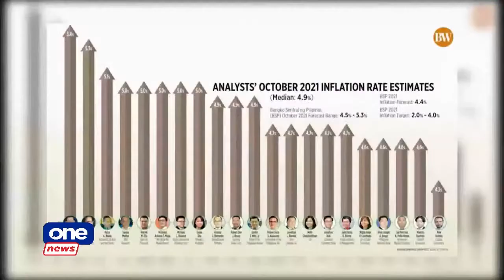Inflation likely accelerated in October: analysts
BusinessWorldLive | Inflation likely accelerated in October due to a continued increase in the oil prices and a spike in food costs brought about by MaringPH, according to 21 analysts polled by BusinessWorld. They forecast a median estimate of 4.9% for the October consumer price index, which matches the midpoint of the 4.5-5.3% forecast of the Bangko Sentral ng Pilipinas.